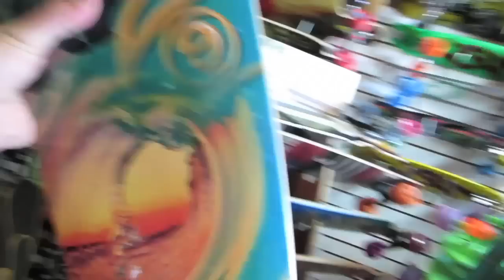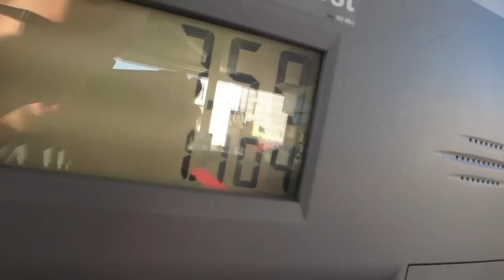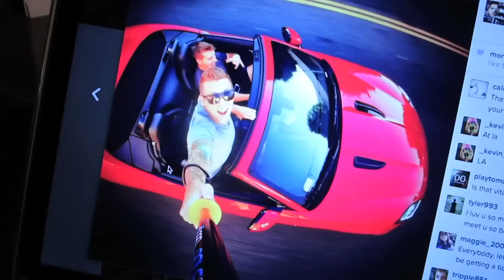This Car is Badass!!